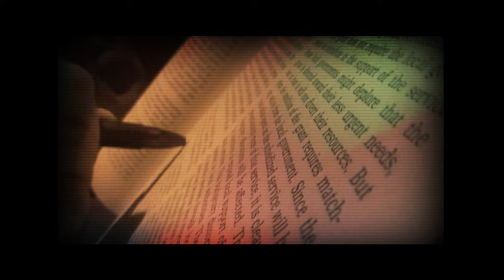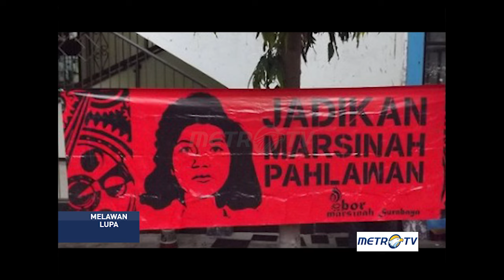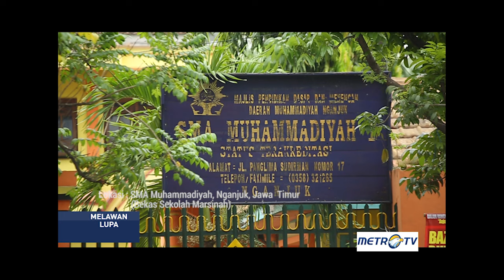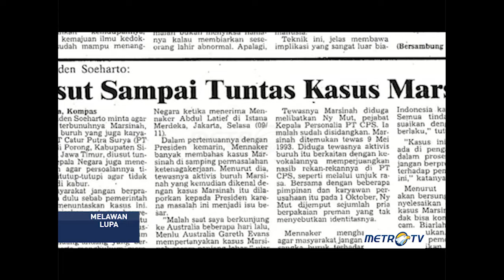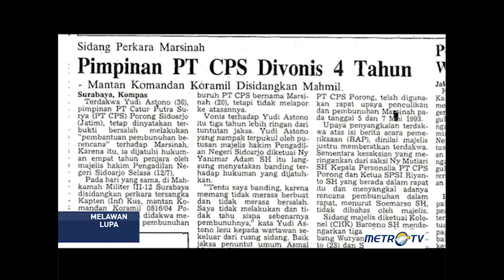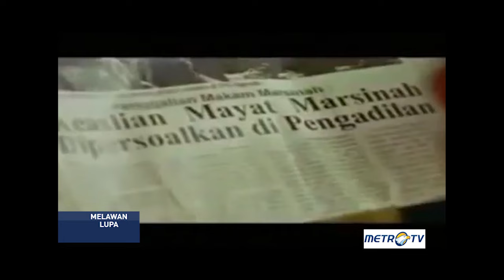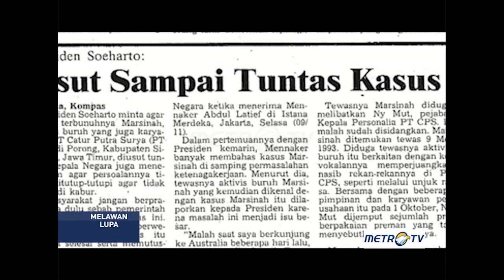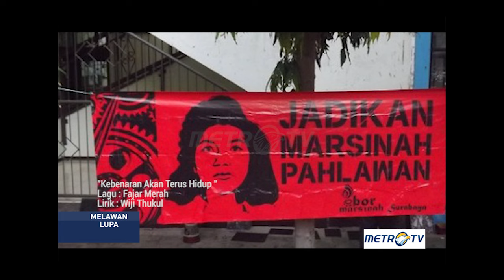Melawan Lupa - Marsinah: Kartini yang Dibungkam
Ia memang hanya seorang buruh perempuan yang memperjuangkan tuntutan-tuntutan  bersahaja. Namun, sosok  dan  perjalanan hidupnya yang berakhir tragis, telah membangkitkan kesadaran luas akan pentingnya penghargaan terhadap hak azasi manusia. Ia adalah marsinah, seorang  ikon perjuangan buruh seorang kartini yang dibungkam karena suara-suara dan perjuangannya.